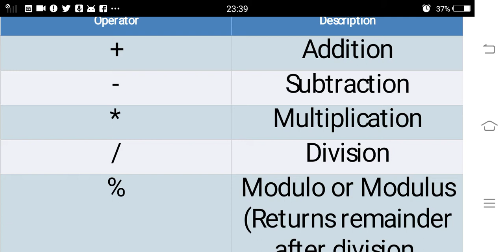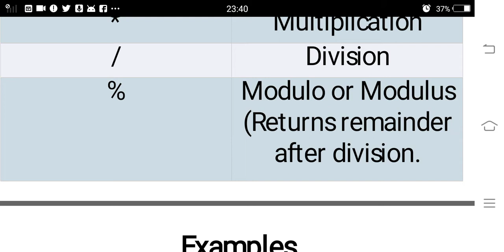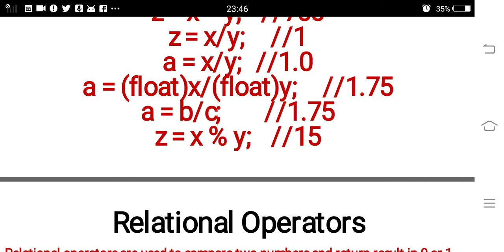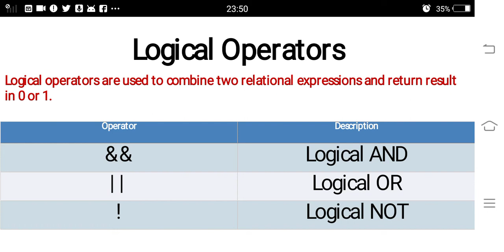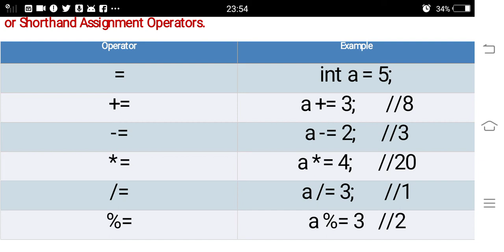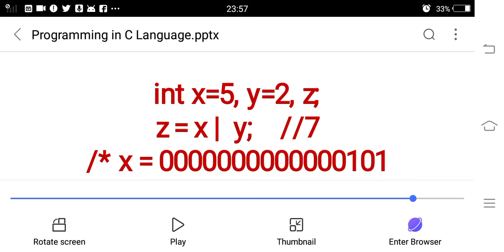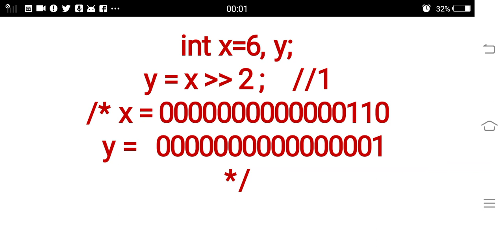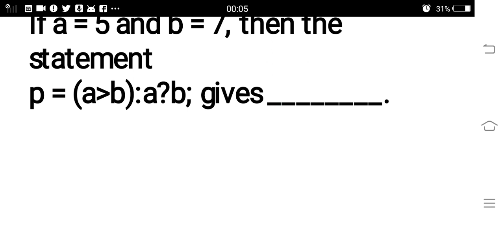Binary Operators in C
In this video, we will learn binary operators like arithmetic Operators, relational operators, logical operators.